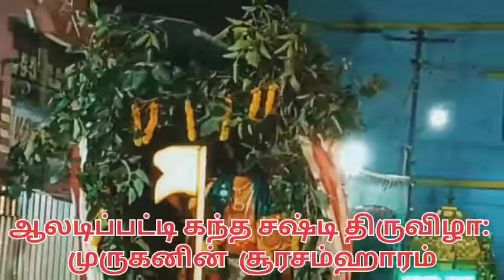ஆலடிப்பட்டி கந்த சஷ்டி திருவிழா: முருகனின் சூரசம்ஹாரம் 2021